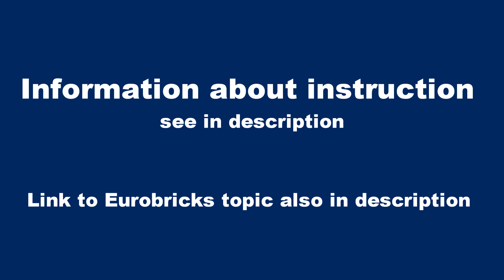Lego technic Jeep Wrangler Rubicon JL Mini (for TC18 EB contest)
Lego technic mini Jeep Wrangler JL. Model is made for Eurobricks TC18 contest.
Instruction also available in Bricksafe (link below).
Features:
-Fully working torsion suspension (live axles)
-Openable hood and all doors
-Removable side doors
-Detailed interior
-Working steering wheel
-Openable glovebox
-4-speed gearbox
-Fake engine
-Detailed design

Лего техник мини Джип Рэнглер JL. Модель была сделана для конкурса на Евробрикс TC18.
Инструкция также доступна в Бриксейф (ссылка ниже).
Характеристика:
-Полностью рабочая торсионная подвеска (зависимые мосты)
-Открывающийся капот и все двери
-Снимаемые боковые двери
-Детализированный салон
-Работающий руль в салоне
-Открывающийся бардачок
-Четырехскоростная коробка передач
-Макет двигателя
-Проработанный дизайн